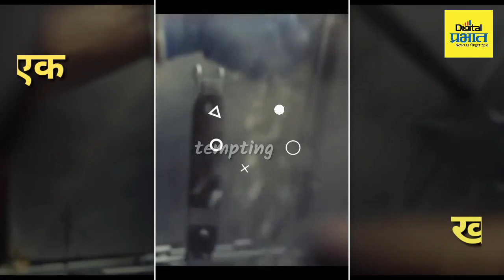दररोज विकतोय २ हजार वडापाव! शेतकऱ्याच्या लेकाचे सुपरहिट बिझनेस मोड्यूल | Brand Vaje Vadewale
दररोज विकतोय २ हजार वडापाव! शेतकऱ्याच्या लेकाचे सुपरहिट बिझनेस मोड्यूल
ब्रँड वाजे वडेवाले, शिक्रापूर, पुणे
Best vada pav in Pune
Pune Street Food
Brand Vaje Vadevale, Shikrapur, Pune
brand waje wadewale
Maharashtra famous street food batata vada, vada pav
vada pav super hit business module